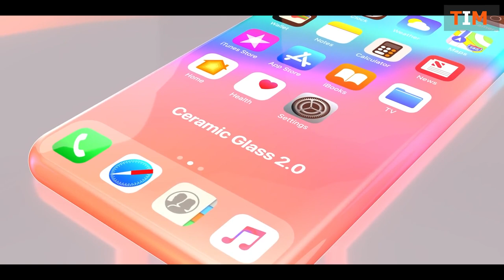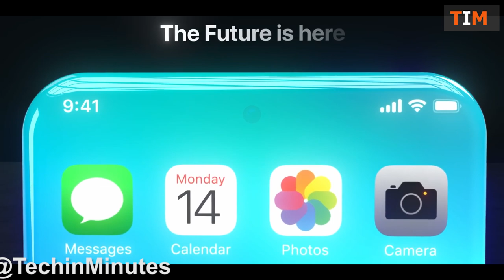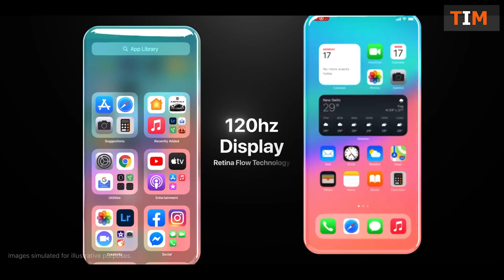iPhone 13 Trailer — Apple Official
Apple iPhone 13 and iPhone 13 Pro TRAILER. Innovative 360 Degree Screen. The REAL iPhone 13 and 13 Pro!

Flipkart Big Billion Day 2020 Mobil Offer? Big Billion Days 2020 Sale Date? | Amazon Great Indian Festival 2020 Sale | Big Billion Days.
Friends, Welcome To Another Helpful Video- Here are our top picks for best smartphones for a budget of around Budget From ₹5,000 - ₹50,000 rupees
If you are in the market to buy a smartphone with a price range of Rs. 5,000 to Rs 50,000
 best phone under 12000, best phone under 12000 in india, best phone under 12000 in 2020, best phone under 12000 6gb ram 64gb rom 2020, best phone under 12000 for gaming, best phone under 12000 for camera.
 top best phones under 40000 in 2020, best phones under 40000, best phones under 40000 in india October.

LINKS►